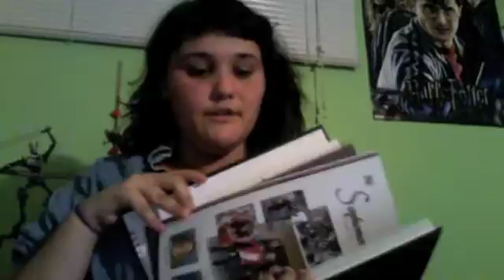Birthday Presents and Aspirations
Yep! Fun times.